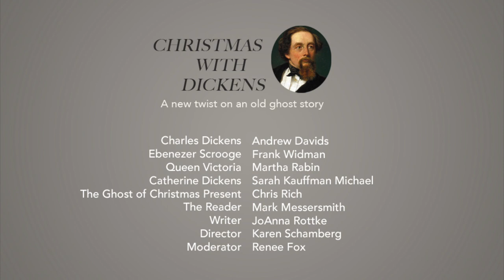Christmas with Dickens, A New Twist on an Old Ghost Story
Charles Dickens just wants to talk about his book, A Christmas Carol, but what happens when spirits begin to show up? Is Dickens being guilt-tripped by his estranged wife, Catherine; haunted by the Ghost of Christmas Present; regretting his portrayal of Ebenezer Scrooge? And what is Queen Victoria doing there? It's full of chaos, confusion, conflict, and complaints, just like a typical holiday gathering.

The UCSC Dickens Project presents, via Zoom, an original reader's theater piece written by JoAnna Rottke and directed by Karen Schamberg. Readers are Andrew Davids as Charles Dickens, Frank Widman as Ebenezer Scrooge, Martha Rabin as Queen Victoria, Sarah Kauffman Michael as Catherine Dickens, Chris Rich as the Ghost of Christmas Present, and Mark Messersmith as the Reader. A Q&A session follows the performance.